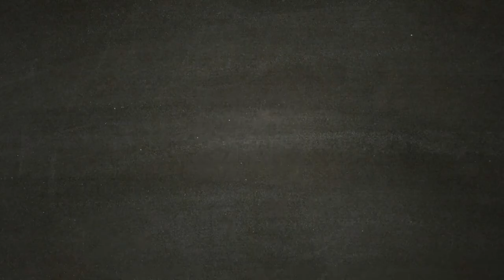Ascia Shinobi della Scimmia - SEKIRO SHADOWS DIE TWICE [Walkthrough Gameplay ITA HD - PARTE 7]